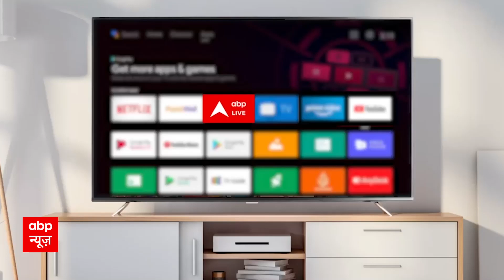सीरियल 'Meet' को जल्द ही Replace करेगा 'Ikk Kudi Punjab Di'